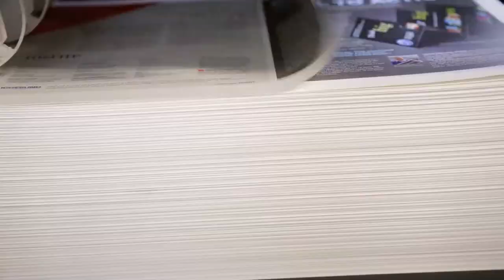Inspire issue 48 the making of 22 000 unique covers